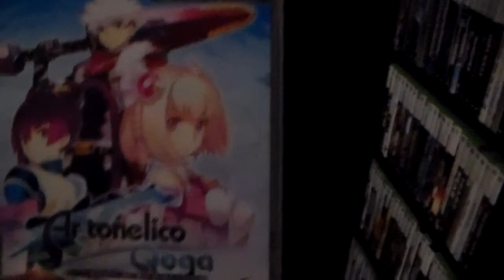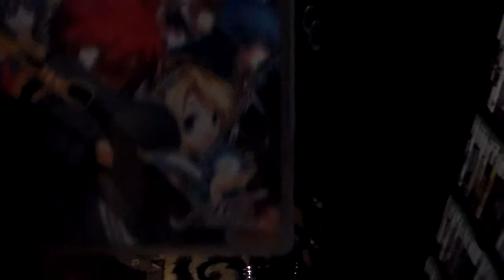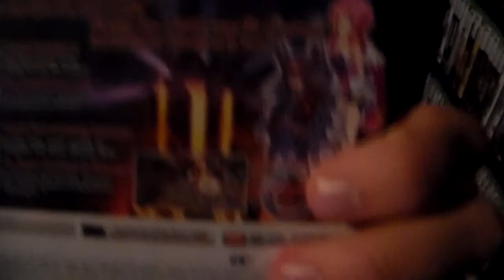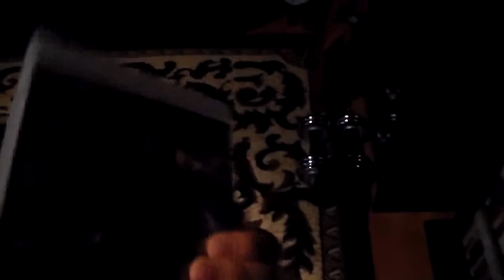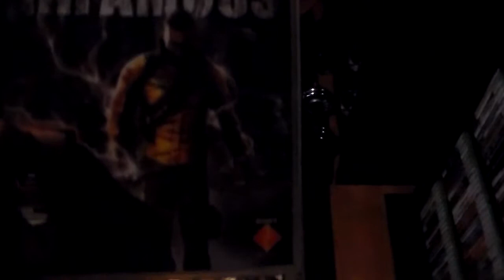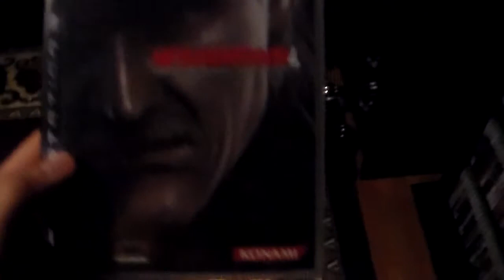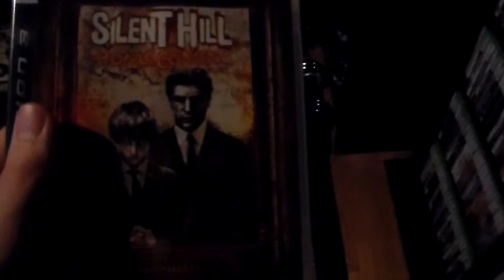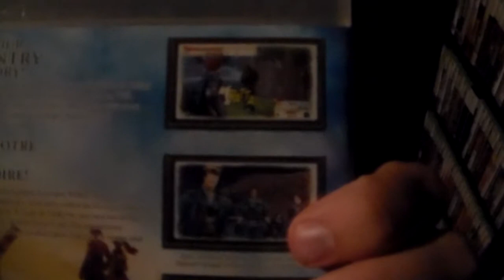PS3 Collection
A quick vid about my PS3 collection. Was gonna do the PSP games at the same time but ran a little long so that will be the next one. More videos on the way.